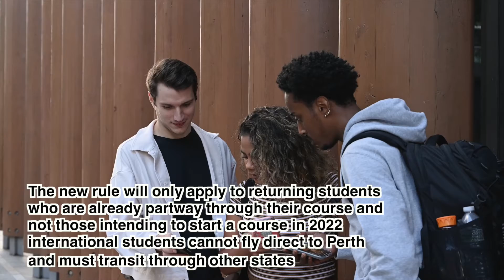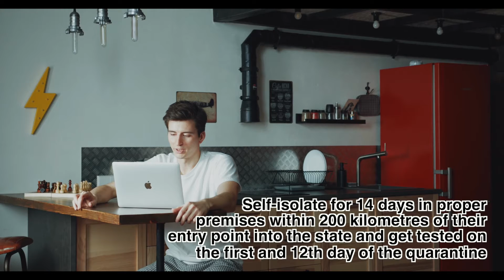Australia |Deadline for Returning International Students | AUSTRALIA IMMIGRATION 2022 |GRADUATEWORLD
It brings a piece of undesirable news concerning
the return date for western Australia international students.